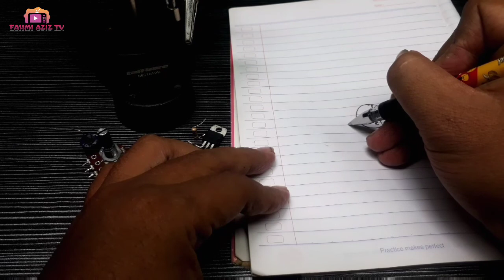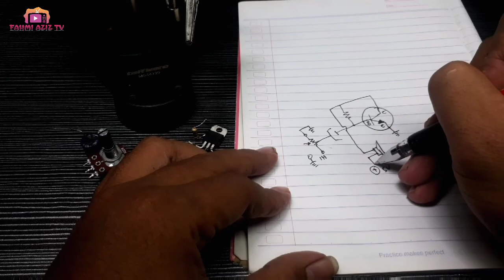Membuat Ampli Mini TIP 41 C Dengan Rangkaian Sederhana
Berikut ini cara Membuat Ampli mini TIP 41 c dengan rangkaian sederhana. silahkan tonton yah..
Bahan :
*TIP 41C
*Elko 100 uf/63 v
*Resistor 1K
*potensio 20 k
* charger HP 5volt